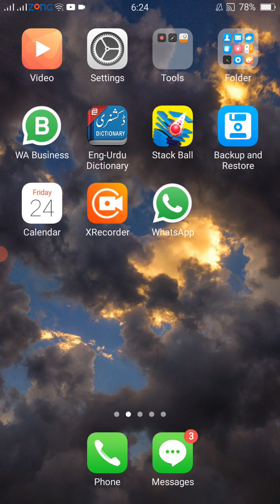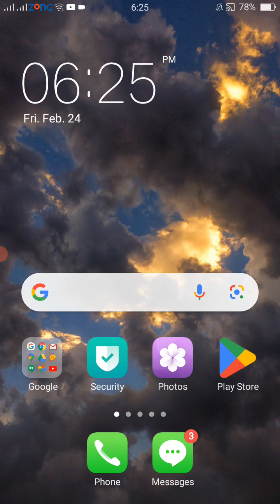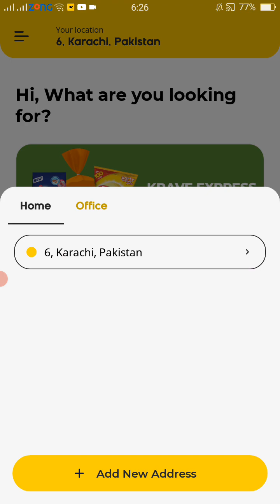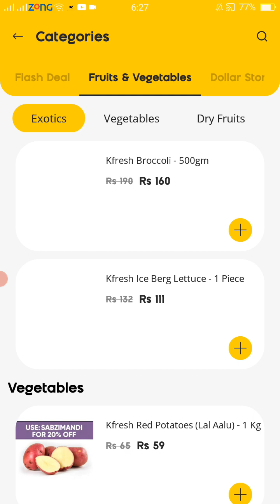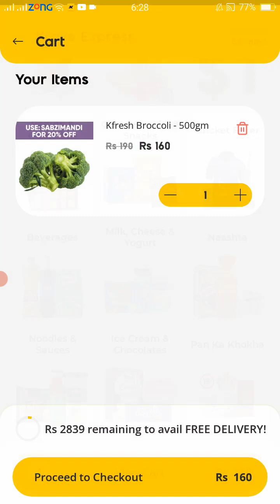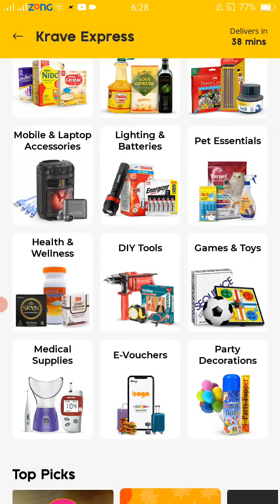Krave Mart | Soch Se Ziada Tez | Online Grocery Delivery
Krave Mart - Your one-stop online store for groceries and much more!

Krave Mart - Online Grocery Delivery
Get everyday essentials, groceries and much more at your doorstep! 💛
Soch Se Ziada Tez! 📱🛒

Thinking to restock your groceries or have some mid-day ""kravings""? Seek no further as Krave Mart brings to you a wide array of assortment with Delivery in Minutes!

 Download the Krave Mart App
 Sign up
 Select your location
 Choose from 1000s of products - Look out for those discounts *wink wink*
 Pay via Debit or Credit Card or Pay Cash on Delivery
 Wait *But not too much as your items will be at your doorstep in a jiffy*